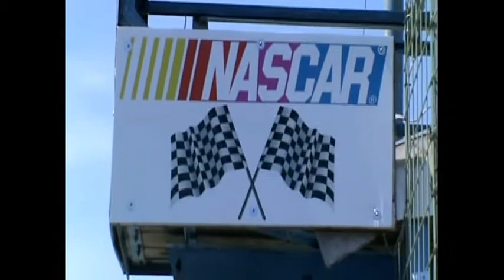CFS Car Show.mpeg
Both asphalt and dirt cars on display at Canaan Fair Speedways.